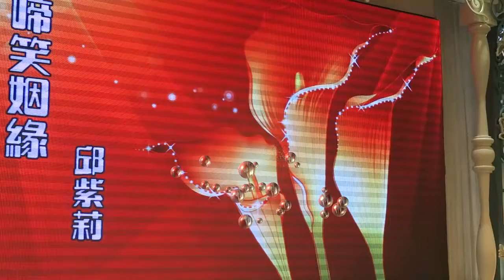2017 琳文維聯誼演唱會邱紫莉小姐演唱"啼笑姻緣"2017年12月20日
2017 琳文維聯誼演唱會
邱紫莉小姐演唱"啼笑姻緣"
2017年12月20日